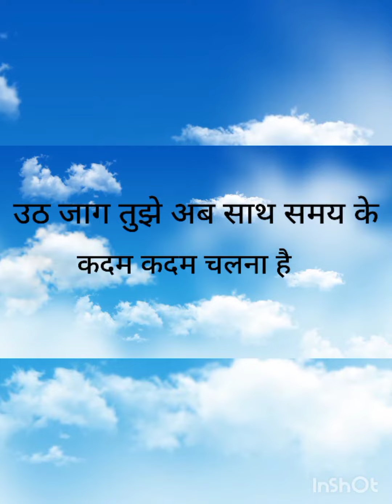उठ जाग तुझे अब साथ समय के चलना है motivational song by pragya nand manas lyric N. kumar sahab